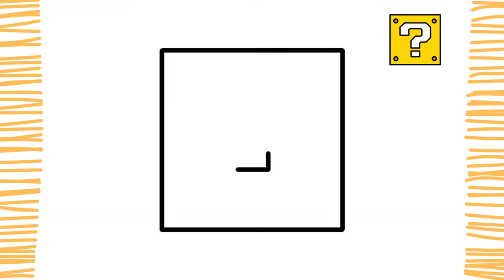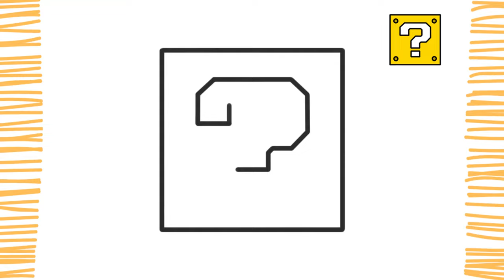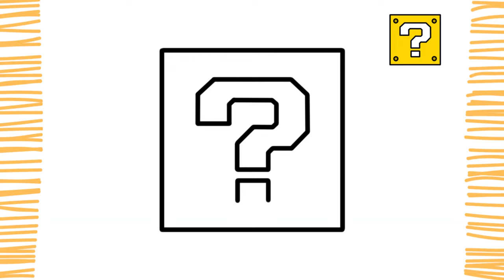Como dibujar la CAJA MISTERIOSA I SUPER MARIO BROS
Como dibujar la CAJA MISTERIOSA I SUPER MARIO BROS MOVIE I muy Fácil

Chicos, en este video les enseñare como dibujar la caja misterlosa de forma facil, sencilla y rapida